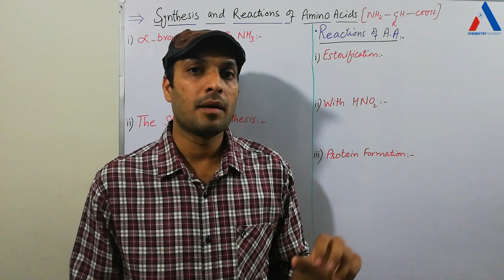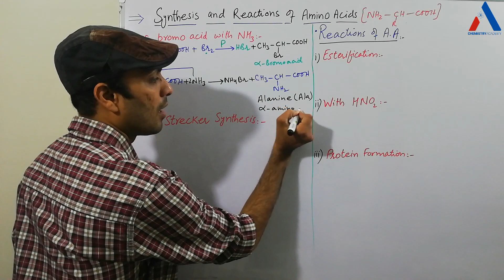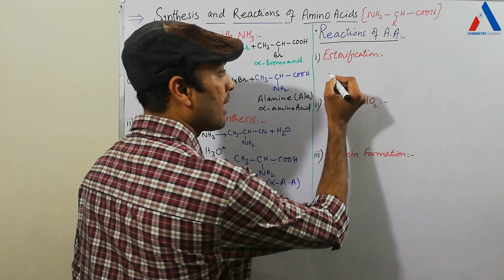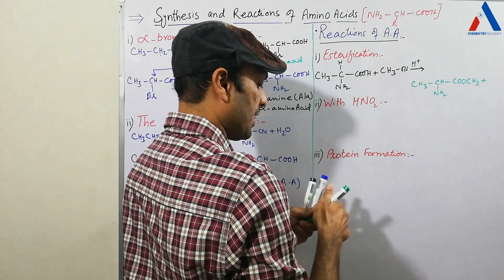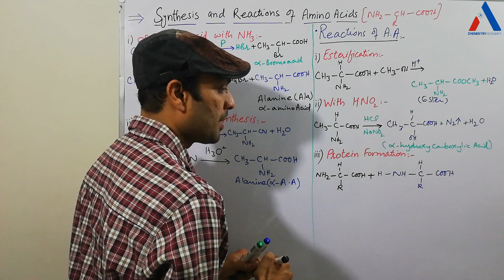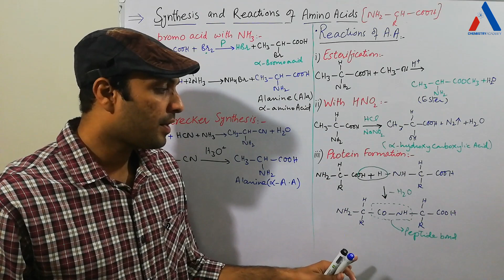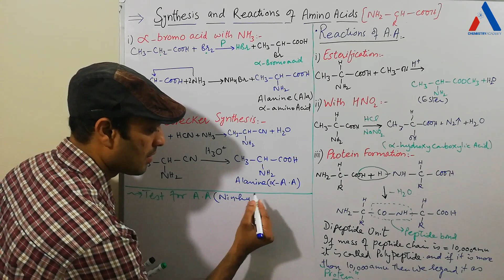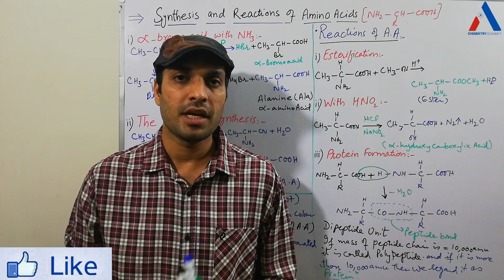Synthesis and Chemical Reactions of Amino Acids |Protein Formation and Peptide Linkage| Grade 12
This video lecture explains about synthesis of alpha amino acids (A. A) in laboratory from alpha bromo acids with ammonia and strecker synthesis.. It also explains chemical reactions of amino acids such as esterification, with nitrous acid. You can understand how amino acids condense together through peptide bond/linkage to form polypeptides and proteins.